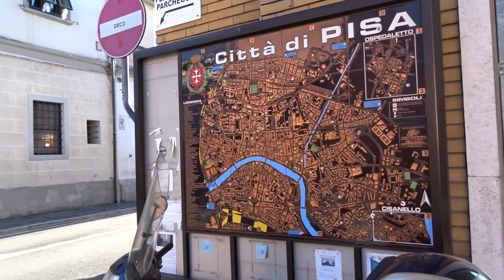Catavan #37 - Driving Into Italy | Van Life Europe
Catavan - Driving Into Italy | Van Life Europe

We cross the border from France into Italy, heading to Genoa on our way to Pisa! All the while areas are being closed off due to the coronavirus!